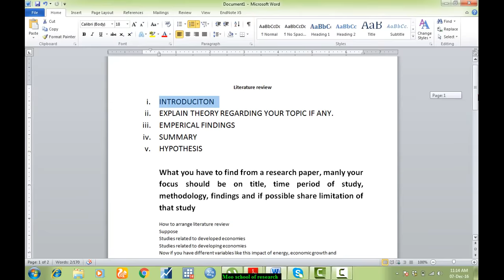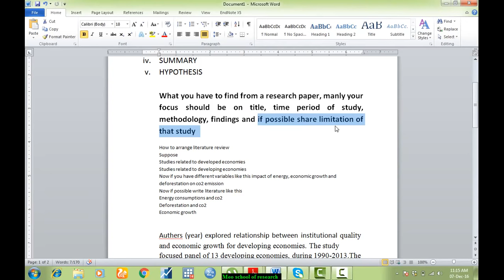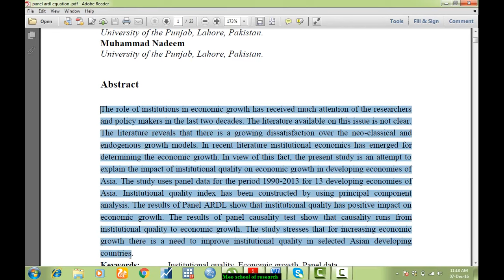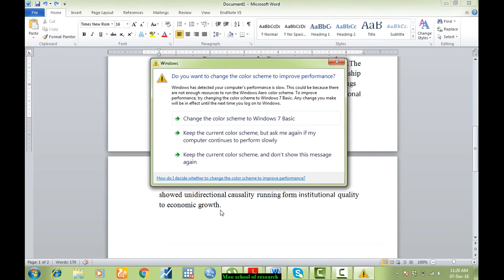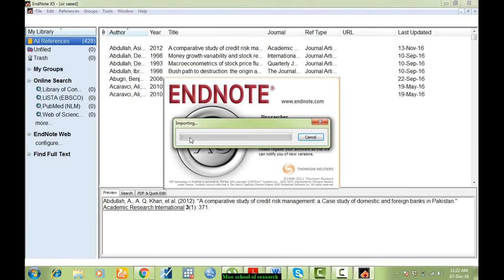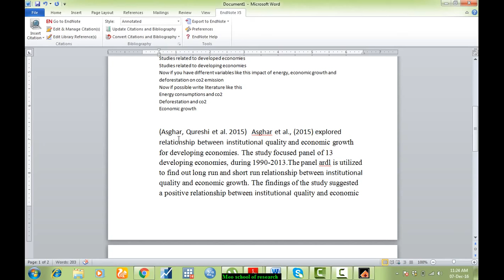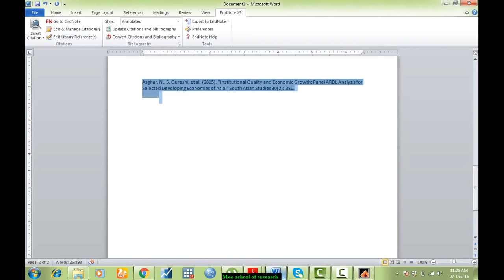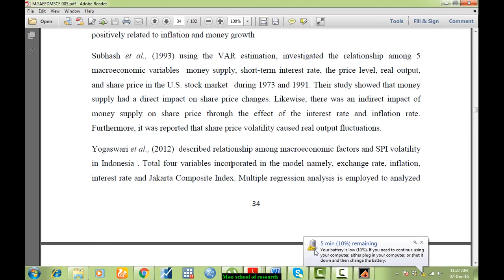How to write a literature review| in Urdu| Muhammad Saeed Meo| Meo School of Research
this video is for only newbies,  and you will learn how to write literature review for master level.
Meo School of research
saeed aas meo